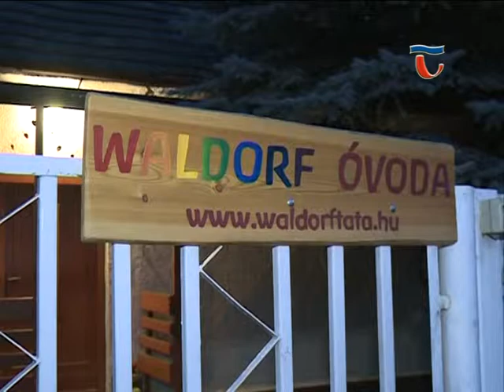141113 Híradó 04 Szeptembertől működik Tatán egyesületi fenntartásban Waldorf óvoda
Szülők alapítottak egyesületet, és az egyesület hozta létre a tatai Waldorf óvodát, amely Tóvároson működik szeptembertől. Az osztrák Rudolf Steiner emberközpontú nevelési filozófiájára építő óvodai módszer alapján Waldorf-intézményeket világszerte a szülők igénye hívja életre, megegyezően az Emberi Jogok Egyetemes Nyilatkozatával és az Európa Parlament határozatában megfogalmazott alapelvekkel.